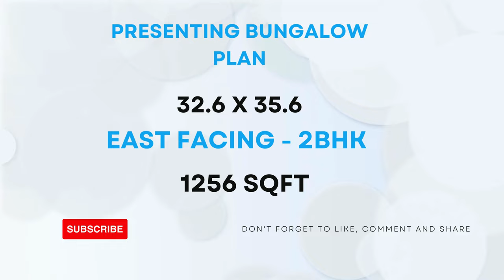32.6 X 35.6 || EAST FACING || 2-BHK || 1256-SQFT || BUNGLOW PLAN DESIGN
32.6 X 35.6 || EAST FACING ||  2-BHK || 1256-SQFT || BUNGLOW PLAN DESIGN BY @smplans3dhousedesign

INSTAGRAM I'D :

   / sm_plans_3d.  .

2bhk house plan
2 bhk home plan
1bhk house plan
1 bhk home plan
3d home design
home design 3d
2bhk home design
1000 sqft house design india
home design
home 3d design
2 bhk house plan
1000sqf house plan 2bhk
1000sqft house plan 3d
2 bhk home design
2 bhk house design
1000 square feet house design
two bhk home design
3d plan house désign
2bhk house design
2 bhk bungalow design
2bhk home
2 bhk home
3d plan
2 bhk plan
1000 sqft house design
3d home plan
1000 sq feet house design
2bhk house plan in 1000 sq ft
home design 2bhk
2bhk home plan
2 bhk house
2bhk house plan low cost
2bhk home interior design 1000 sqft
2bhk house
house design
home dijain
home plan
2bkh house design
home design 1000 sq ft
3d house design
1000sqft home plan
2 bhk 1000 sq ft house plan
2bhk house plan east facing
1000 sq ft house design
2bh house design
1000sqf house plan
2 b h k home design
2bhk plan
house design 2bhk
2bhk home interior design
house design 1000 sq ft
2 bhk bungalow
1000 square feet home design
2 bhk home plan 1000 sq ft
3d house plan
east facing house plans vastu
1000 sqft home design
1000 sf house design
2 bhk home plan 900 square feet
1000 saft house plan
1000 fit home design
1000 square feet house plan
3bhk house plan
1000 squire feat ka ghar
1 bhk house plan
3d design home
home 3d plan
1000 sq ft bungalow design
1200 square feet house design
2 bhk home plan 1200 square feet
bungalow
duplex house design
ghar design
2 floor house design
2 bhk house plan 1000 sq ft
2bhk
2bhk duplex house design
2bhk east facing house plans
3 bedroom house design
900 sqft house plan
hoom dizain
house design ideas
house plan
2 bhk single floor house design 6
2bhk plan 1000 sq ft
3d dizain home
house
makan ka naksha
model house
Porch design
1000 sqft house design india 3d
1200 square feet house design east facing
1500 sqft house design
2bhk house plan 2 floor
bedroom design
bungalow design
ghar
hom digin
home dizain
1000 sq ft 2bhk house plans
1000 square foot
1000sft house design
1200 sqft house design
2 bedroom house design ideas
2 bhk bungalow plan
2 bhk village house plan
3d home design 1000 sq ft
1000 sq ft house interior design
1000 square feet duplex house design
1000 square feet house design ground fl...
1100 sqft house plan
1bhk design house
2 bhk house design low budget
20*40 house plan
25*40 house plan
2bhk house design 3d
2bhk house plan 3d
2d house plan
3 bhk house design
3 brothers house plan
3d bungalow house design
3d design house
3d floor plan
home tour
sm
village house
1000 sqft village house design
1089 square feet house plans
1200 square feet house design double floor
1200sqft house design
2 bedroom house plan 1000 sqft
2 bhk home design in village
2 bhk home interior design
2 bhk modern house design
2 room house design
24*45 house plan 3d
25*30 house design
2bhk bunglow
2bhk bunglow design
2d house design
3 bhk house
3d 2bhk home design
3d house
4bhk house plan
650 Sqft house plans indian style
home elevation
home ka design
house
house elevation
house planning
kerala house design
kitchen design
plan 3d
tiles design
twin house
1 bhk